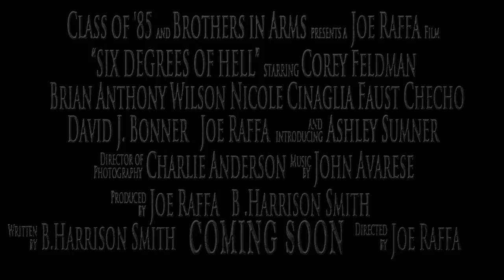Six Degrees Of Hell trailer / Шесть градусов ада трейлер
Доводилось ли вам посещать аттракционы ужасов, своеобразные экскурсии в кошмарное? Задумывались ли вы хоть раз, что было бы, если бы все эти чудовища и убийцы существовали в реальности?